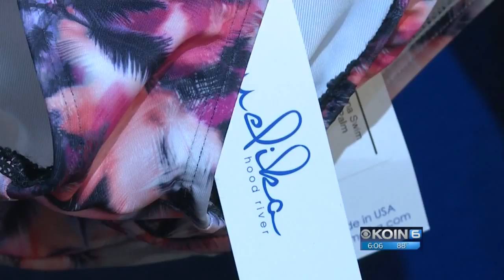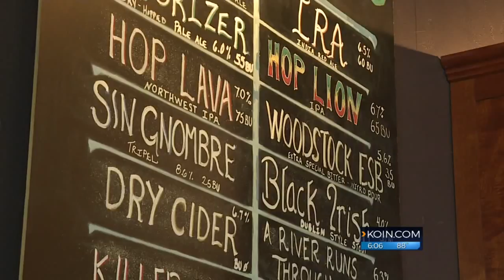Hood River businesses hurting from Eagle Creek Fire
Since the Eagle Creek Fire erupted September 2, Hood River business owners say it's been like a ghost town